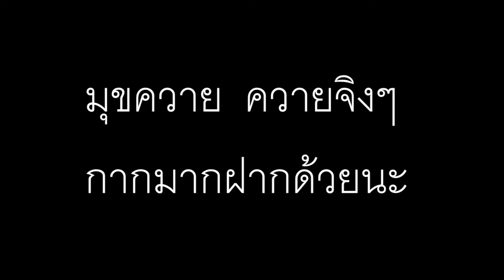มุกกากๆ By.น้องอๅร์มเมอร์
‪#‎ฝากดูคลิปผมด้วยนะคับ‬
ถ้าชอบ กด Like กดShare อย่าลืมกด Subscnbe ด้วยนะคราฟฟ
# -ติดตามผมได้ที่นี่เลยคับ